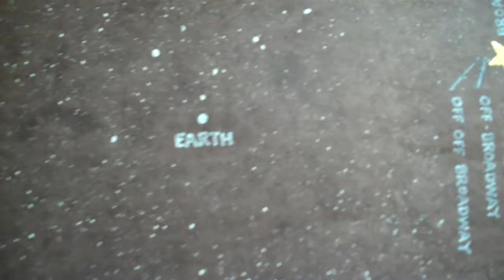Racial1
Race, love, and fate